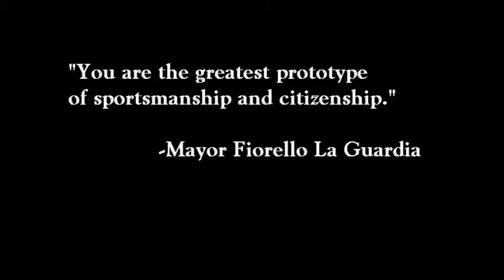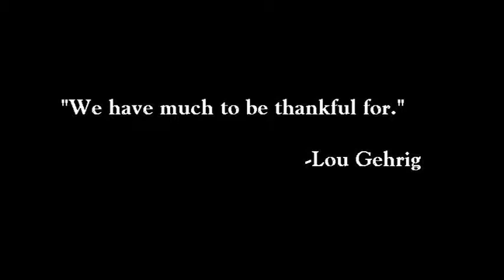2 Lou Gehrig Book Trailer FINAL 1